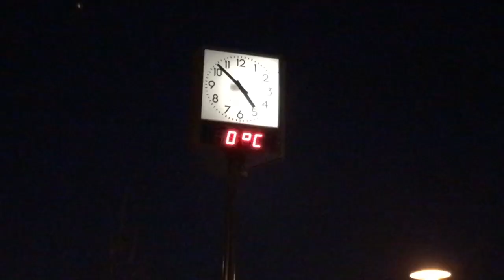Christmas Mix - Czech Cookbook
In this video you will see how horses brought Christmas tree to Brno from Bilovice nad Svitavou, which took them about 5 hours. Also how the tree is put into the ground. I also recorded tree lighting in the part of Brno where I live. There were also fireworks. :) Last part of this video is an Advent concert in Petrov cathedral, which was incredible to see.